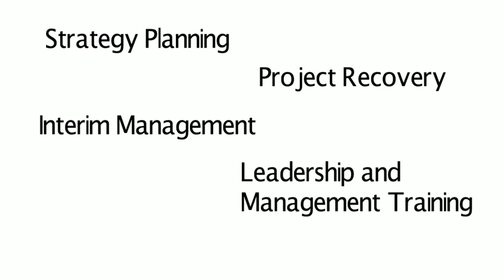The Castle Group Consultancy-Introduction